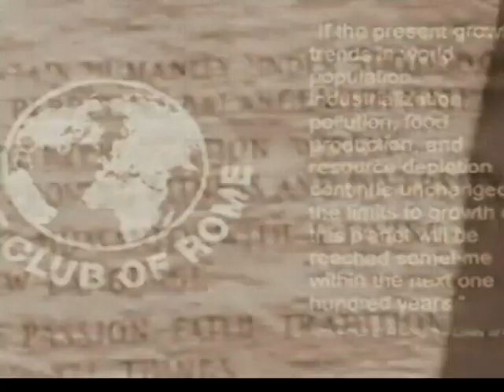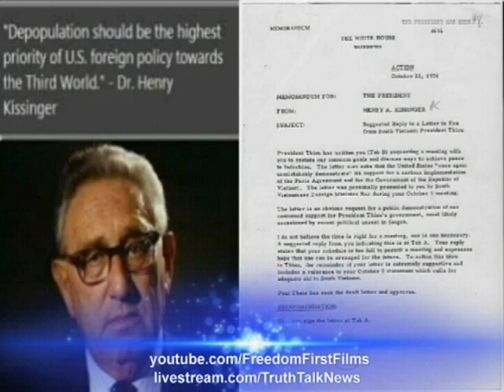JOHNATHAN GENTRY ON THE FERGUSON RIOTS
"Where news the mainstream media ignores is the top story!"